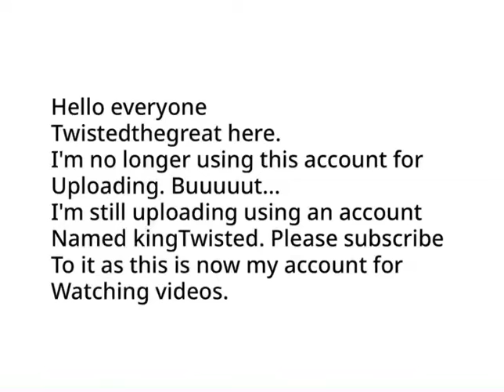Subscribe to kingTwistedTheGreat (read description)